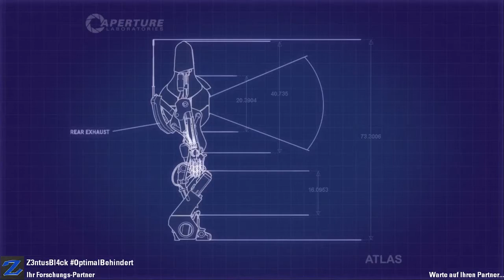PORTAL II - 2 Robo-Köpfe versuchen zudenken =D [01] [GER/HD]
► Teilnehmer ◄